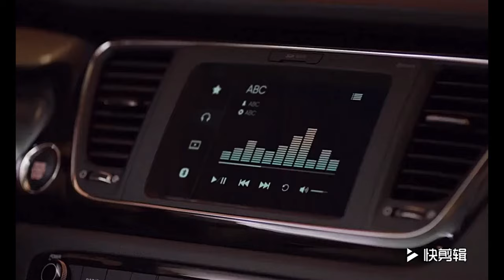Top 5 Mini 3.0 USB Flash Drive For iPhone at 2020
1) Metal Mini USB 3.0
Amazon Price (Paid Link)
Aliexpress Price
2) 4in1 Pen Drive Otg Usb Flash Drive 3.0
Aliexpress Price
3) Samsung mini USB Flash Drive
Amazon Price (Pais Link)
Aliexpress Price
4)  3in1 Otg Usb Flash Drive
Aliexpress Price
5) OTG USB flash drive Usb 3.0
Aliexpress Price

More.
6) Fingerprint USB Flash Driver
7) Wooden Box Pendrive
Aliexpress Price
Suggested Videos